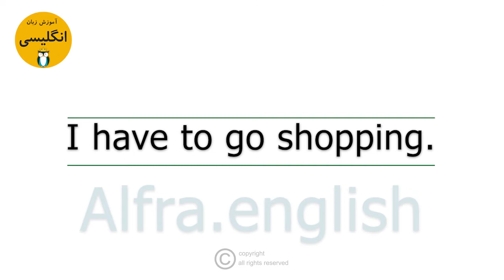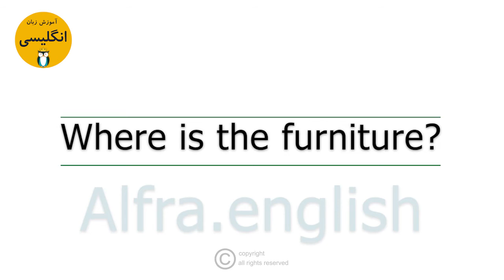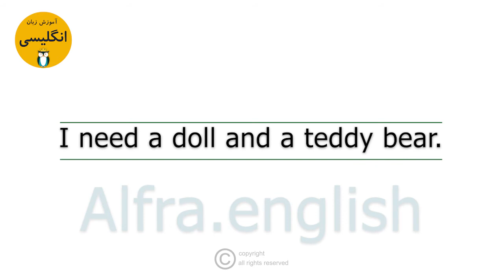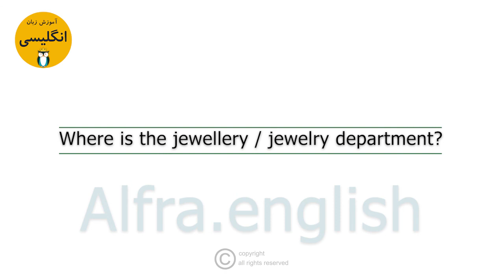Learning English with daily conversations #52 ( In the department store) the best self-study methods